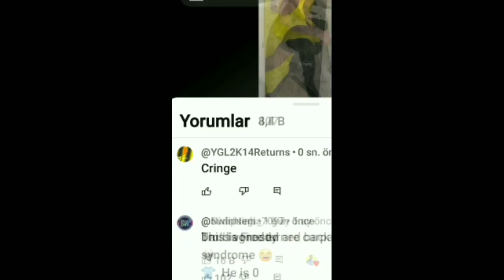Every IHTX Sources In 0.6 Seconds